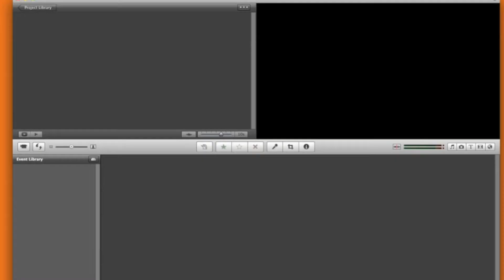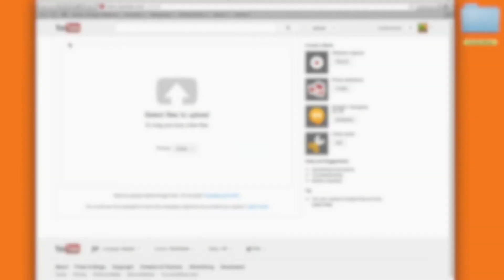How to Upload a Video to Youtube With Imovie (+HD)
This video will show you how to upload a video to youtube using iMovie

video editing websites
windmill song
little bug song
3d editing software
cool cursors
windows 7 ultimate
multitrack editing software
magix coloring
edit videos
samsung u10
hd videos 1080p
adobe video editing
mw2 hacks
adobe premiere elements
funny video
adobe premiere tutorial
good video editing
graduation
asking alexandria welcom
edit video software
rendog
home video editing
harlem shake
photobucket
crazy dan prod
vidoe editing software
free video/mp3 timmer
make professional videos
ezvid
hey soul sister
notorious
modbox cod4
virtual family kingdom
pineacle
sogooey
ezvid review
best video software
editors
sony vegas pro
avid free
powerdirector explosion
jahshaka tutorial
dan bull
dxtory vs fraps
free adobe intro
my video editor
free make video
imovie for pc
avid video editing
wow
expression encoder
wong fu productions
netbook screen resolution
photoshop 3d
wow vanilla
film editing
vegas pro alternative
google chrome commercial
orace
free animation software
somewhere inbetween nicky
imovie
imovie tutorial
imovie 11
imovie effects
imovie 09
imovie 11 tutorial
imovie tutorial beginner
imovie 09 effects
imovie hd
imovie trailer
imovie 09 tutorial
imovie 08
imovie music
i movie
imovie green screen
imovie hd tutorial
imovie 11 effects
imovie special effects
imovie 08 tutorial
green screen imovie
imovie tricks
imovie for windows
imovie hd effects
using imovie
imovie app
imovie ipad
imovie editing
imovie tutorials
imovie advanced effects
imovie hd download
dubstep
imovie 12
imovie 10
tutorial for imovie
ipod touch 4g
lil wayne
green screen tutorial
gunshot effect imovie
imovie text effects
my imovie
pre keyed lightning
freddiew2
imovie audio
imovie video editing
funny
imovie 11 tutorials
imovie animatics
imovie 8 tutorial
imovie basic tutorial
ilife 11
imovie time lapse
mysteryguitarman
garageband
jlovesmac1
imovie on ipad
tutorial on imovie
imovie youtube
color correction imovie
mac vs pc
imovie sample
apple
supermac18
imovie on iphone
ipad 2 imovie
imovie 9 tutorial
imovie scary trailer
imovie precision editor
ijustine
imovie for mac
imovie 6 download
imovie video effects
explosion
iphone 4
imovie ending
elevator music
imovie 2008
editing in imovie
imovie finalize project
imovie free
tobuscus
imovie intro tutorial
imovie montage
imovie demo
imovie 2011
imovies tutorial
imovie music tracks
imovie music editing
imovie iphone 4
imovie chroma key
imovie widescreen
mac imovie tutorial
imovie iphone tutorial
i movie 11
imovie news theme
how to
imovie import photos
download imovie
imovie movie trailer
imovie 6